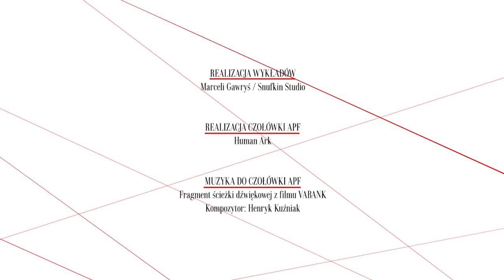DŁUG - obraz przemian ustrojowych w Polsce, prof. Tadeusz Lubelski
Prof. Tadeusz Lubelski o filmie "Dług" Krzysztofa Krauze. Wykład wygłoszony na Akademii Polskiego Filmu 16 stycznia 2012 r.

Poruszane zagadnienia:
Reakcja festiwalowej publiczności;
Film o istocie przemian ustrojowych;
Film społeczny, który wpłynął na rzeczywistość;
Historia typowa dla lat 90.;
Strach przed niepowodzeniem i przed przestępczością;
Darwinizm społeczny;
Nowa sytuacja ludzi pozostawieni samym sobie;